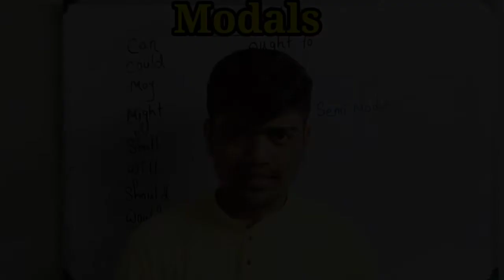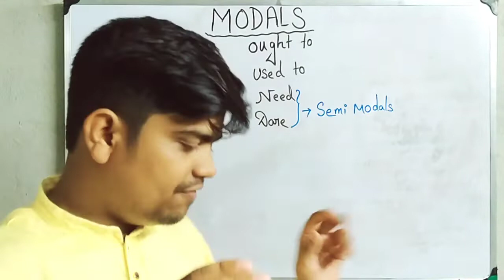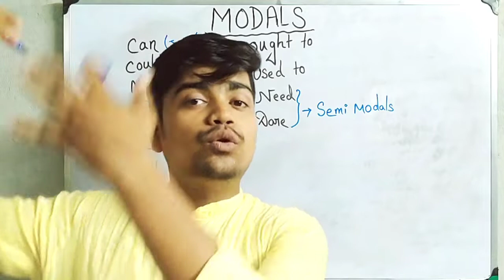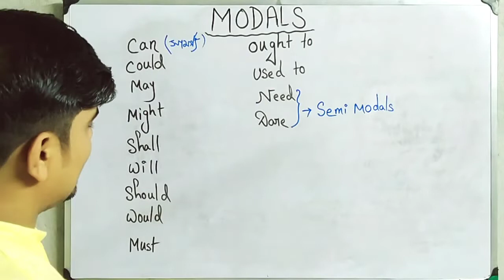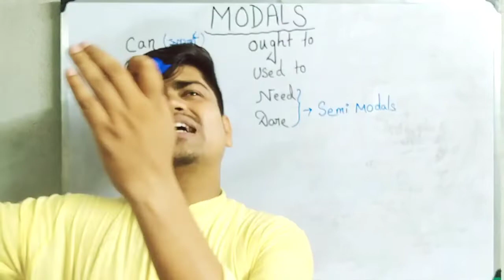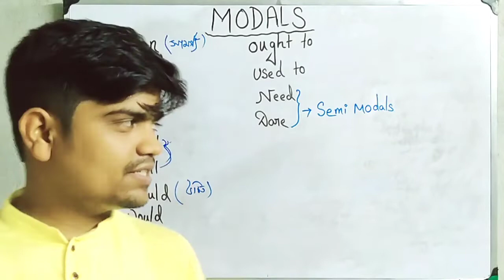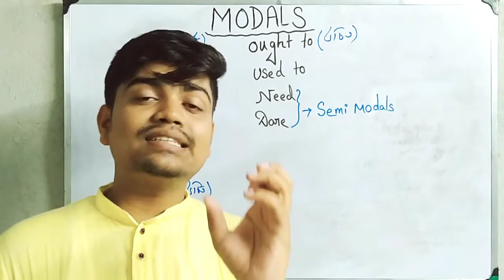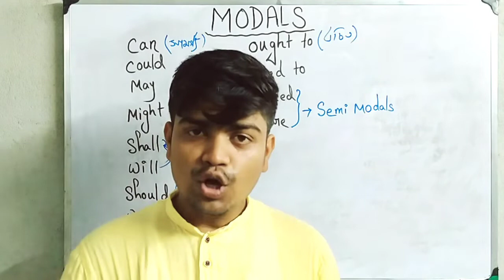MODALS VERBS IN ENGLISH। 13 Important Modal Verbs। Can, Could,May, Might,Shall, Should,Will Would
Hope you are fit and healthy and also your study is going well.
In this video you will learn english easily and your fear will dispell about learning English. Through this channel I am trying to make you understand English topics are not so hard at all you can learn english easily by listening & practicing.If you are interested to watch my videos then keep practicing everyday.

There are few simple steps to learn English:-
1. Learn by process
2. Learn about Parts Of Speech Noun Pronoun, Adjective,Verb, Adverb, Preposition, Conjunction entirely.
3. Learn about Passive Voice.
4. Keep practicing everyday.
5. You have to listen anything in English.
6. Try to speak those words that you heard.

Note:- Please inform me if I made a mistake while teaching

Thank you for your support.Take care and stay happy, cheerful and safe.keep learning & practicing everyday without hesitation.